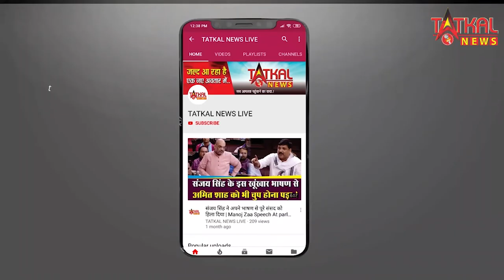HAPPY BIRTHDAY DEAR SANJAY BANSALI SIR TatkalNewslive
HAPPY BIRTHDAY DEAR SANJAY BANSALI SIRTatkalNewslive